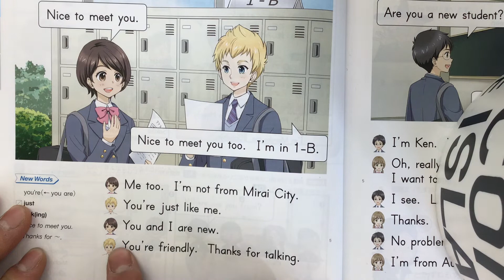中1英語教科書サンシャイン Program1-1【From English to Japanese】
【教科書マスターへの道】
・再生リストから基本動画（文法編）を見る×１
・再生リストから基本動画（本文編）を見る×１
・再生リストから練習動画（この動画）を見ながら訳す×3
手順1：指を正しく押さえて訳す
手順2：録音してラインで送信＋『P○-T○』
手順3：次の動画へ進む(例)P1-1→P1-2→P1-3→P2-1・・・

・やったところまで全て音源（ノート参照）を聴きながら発音する×１
・やったところまで全て練習動画（この動画）を見ながら訳す×1
手順2：録音してラインで送信
手順4：例に習って報告する
例）
P1T1
P1T2
P1T3
P2T1
P2T2
P2T3・・・